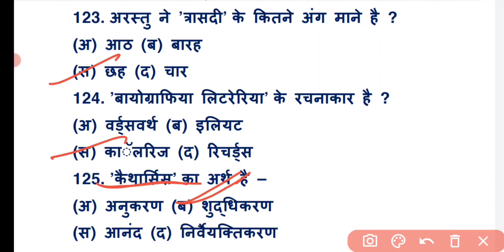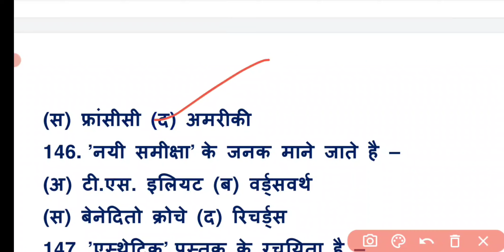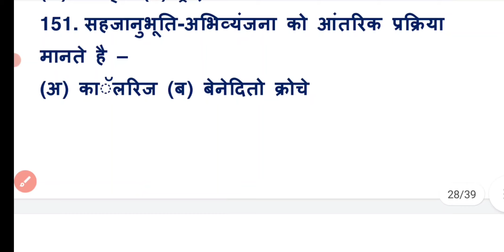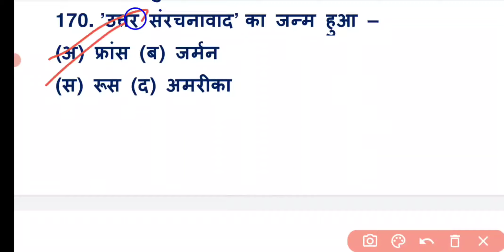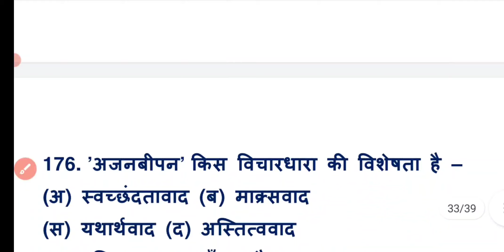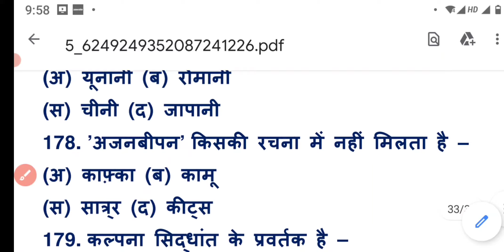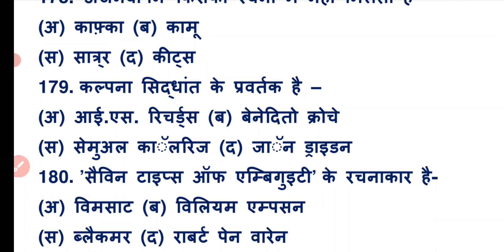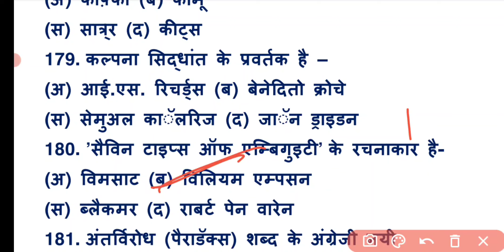htet hindi काव्य शास्त्र -5/kavya shastra | htet hindi literature | hindi sahitya for htet tgt/pgt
HINDI LITERATURE VIDEOS

HINDI LITERATURE IMPORTANT QUESTIONS VIDEOS

HINDI GENERAL VIDEOS

we make videos on the following topics -:
htet hindi काव्य शास्त्र
काव्य शास्त्र
काव्य शास्त्र हिंदी साहित्य
काव्यशास्त्र हिंदी साहित्य
htet hindi literature
htet हिंदी साहित्य
हिंदी साहित्य htet
हिंदी साहित्य ग्राम सचिव
htet 2021
hindi for htet tgt
काव्य शास्त्र htet
htet hindi kavya shastra
htet pgt काव्य शास्त्र
htet tgt काव्य शास्त्र
htet hindi साहित्य काव्य शास्त्र
शब्द शक्ति किसे कहते हैं
शब्द शक्ति
शब्द शक्ति एवं दोष
हिंदी लिटरेचर htet pgt
htet tgt हिंदी साहित्य
htet pgt हिंदी साहित्य

htet hindi literature marathon class
htet pgt hindi important question
htet hindi sahitya marathon class
hindi sahitya master video
complete hindi sahitya in one video
hindi sahitya complete classes
htet Hindi LITERATURE
हिंदी साहित्य
sampuran gadhya sahitya
hindi literature for htet/UPTET/REET/NET/DSSSB.

htet hindi literature
htet 2021
hindi literature for htet
hindi sahitya for htet
hindi sahitya marathon class
htet tgt hindi marathon class
htet hindi
hindi literature for htet pgt
hindi literature for htet tgt
htet हिंदी साहित्य
हिंदी साहित्य htet
हिंदी साहित्य tgt hindi
हिंदी साहित्य pgt hindi
हिंदी साहित्य class
हिंदी साहित्य मैरथॉन
हिंदी साहित्य मैरथॉन class
हिंदी साहित्य सम्पूर्ण syllabus
सम्पूर्ण गद्य साहित्य
सम्पूर्ण गद्य साहित्य up tet
हिंदी साहित्य up tet
htet online coaching class
htet hindi questions
htet hindi questions
htet hindi question paper with answer
hindi for htet
hindi for htet pgt
pgt hindi ki taiyari kaise kare
hindi bhasha ka mahatva
hindi bhasha ka itihas
hindi bhasha ka udbhav aur vikas
htet hindi
VIDEOS FOR UPTET HINDI
VIDEOS FOR HTET
HINDI uptet hindi classes
htet hindi grammar
htet hindi
htet hindi preparation
htet hindi syllabus 2020
pgt hindi syllabus
pgt hindi solved paper
pgt hindi dsssb question paper
Htet Previous Year Question Paper
HTET exam
hindi pgt online classes
hindi pgt question paper
hindi pgt
hindi pgt syllabus
hindi pgt question paper 2020
hindi pgt paper 2020
hindi pgt question answer
hindi pgt class
hindi pgt taiyari
hindi pgt ka syllabus
hindi pgt ki taiyari
hindi tgt pgt classes
hindi tgt
hindi tgt classes
hindi tgt pgt question answer
hindi tgt practice set
hindi sahitya ka naamkaran
hindi sahitya ka kaal vibhajan naamkaran
kaal vibhajan aur namkaran
kaal vibhajan par prakash daliye
kaal vibhajan ka aadhar
itihas ka kaal vibhajan
hindi ka kaal vibhajan
aadikaal ka kaal vibhajan aur namkaran
hindi sahitya ka adhunik kal ke question
hindi kavya sahitya ka kaal vibhajan
hindi gadya sahitya ka kaal vibhajan
htet pgt hindi preparation
htet pgt hindi old question paper
htet pgt hindi previous year paper
bhasha kise kahate hain
bhasha ki paribhasha
bhasha ke kitne roop hote hain
bhasha parichay hindi
bhasha parichay .
bhasha hindi grammar
hindi general question
reet 2020
uptet 2020
htet 2020
h tet latest news
htet kab hoga
reet kab hoga
uptet kab hoga
HTET
UPTET
htet
htet hindi question
htet hindi syllabus
htet best books
Bhasha aur Uska vikas
HTET ONLINE COACHING
HTET MOST IMPORTANT QUESTIONS
htet 2020
htet 2020 syllabus
pgt hindi sahitya ka itihas
tgt pgt hindi sahitya
tgt hindi
tgt hindi preparation